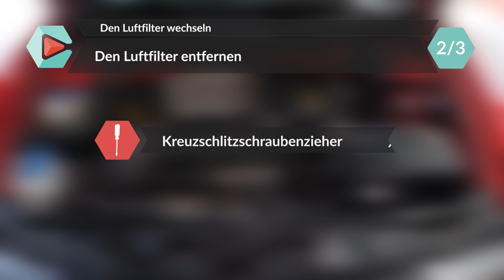Wie LEON 1 1.6 16V Luftfilter wechseln 💨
🔍 Finde den zu deinem Fahrzeug passenden Luftfilter auf der Website der Purflux Group

Entdecke die zahlreichen Dienste, die dir bei der Wartung deines Wagens nützlich sein werden: Serviceheft, Wartungsplanung und mechanikorientierte Tutorials! Batteriewechsel am Den Luftfilter wechseln Seat Leon 1.

Benötigtes Werkzeug :
-💣🤖🏆Die komplette von UseTool empfohlene Werkzeugkiste zur Reparatur deines: Leon 1

- Kreuzschlitzschraubenzieher

🔝💪 UseTool empfiehlt dir den Wagenheber und die Unterstellböcke um deinen Leon 1 sicher anzuheben 💪🔝

🚗📢💡 RESSOURCEN 💡📢🚗

Versichere dich, dass das Gehäuse wieder gut verschlossen worden ist.